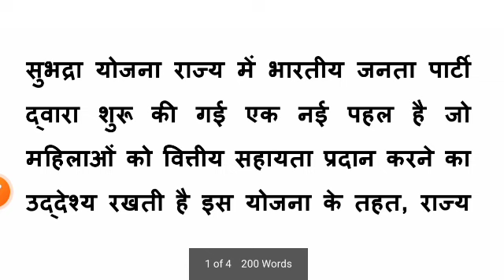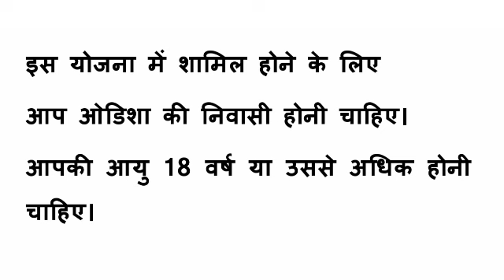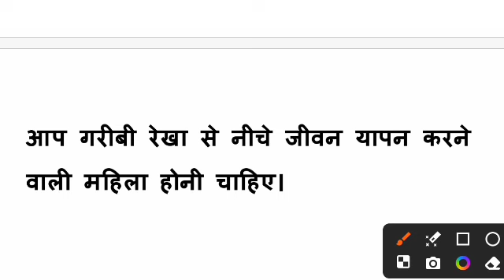इन महिलाओं को मिलेंगे ₹50000 | महिलाओं के लिए नई योजना | subhadra yojana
new government scheme for women government scheme for women
government scheme for women 2024 government schemes for women's business